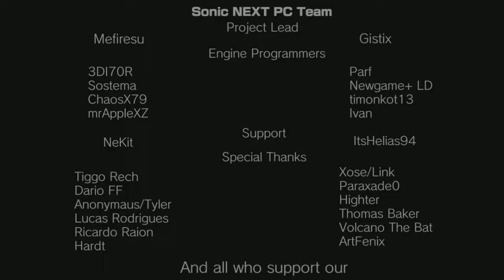Фан-игры: Sonic'06 PC DEMO 2 - Dusty Desert (SAGE2017)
Пожалуй, одна из лучших игр на SAGE.